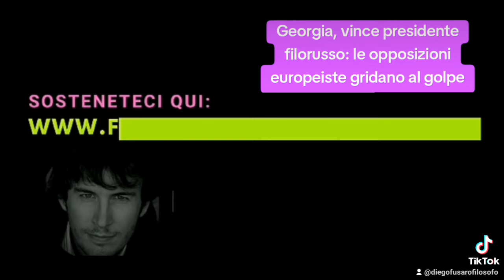DIEGO FUSARO: Georgia, vince presidente filorusso: le opposizioni europeiste gridano al golpe